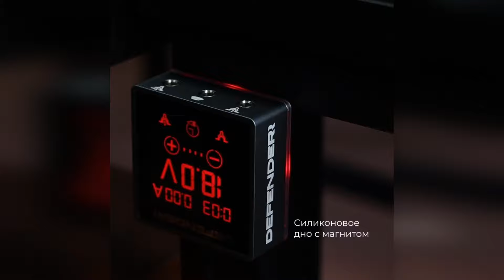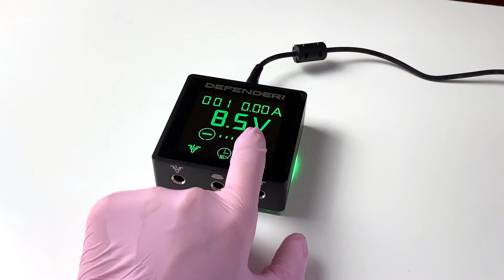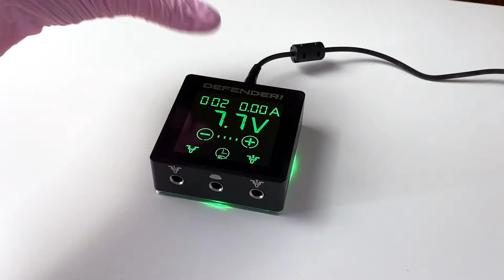Блок для тату машинки Defenderr PS-8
Друзья, в этот раз нам очень сильно повезло и мы стали одними из первых обладателей новинки от компании Defenderr - это новый блок питания PS-8. Забегу немного вперед - это очень крутой блок питания, который отлично подойдет для мастеров тату и перманентного макияжа, по очень демократичной цене, что безусловно радует. Ну а теперь все по порядку...
Добрый день. Меня зовут Яковлева Ольга, я мастер - тренер по перманентному макияжу и тату в г. Санкт-Петербурге. Являюсь дипломированным специалистом по перманентному макияжу (татуажу) и визажу с художественным образованием, поэтому в нашем деле стремлюсь к естественному и гармоничному результату.

За моей спиной много лет практики и огромное количество процедур на разных зонах и в разных техниках: начиная от татуажа бровей в волосковой технике и заканчивая "акварельными" губами. Я всегда очень внимательна к Вашим пожеланиям и опираясь на свой опыт подберу оптимальную технику перманентного макияжа именно для Вас!

Я всегда рада делиться своим опытом с другими мастерами, именно поэтому являюсь мастером-тренером своего разработанного курса "Мастер перманентного макияжа с нуля", и автором методики перманентного макияжа губ "Сахарные губы".

Буду рада видеть Вас у себя на процедуре и с удовольствием помогу Вам выглядеть безупречно в любое время!